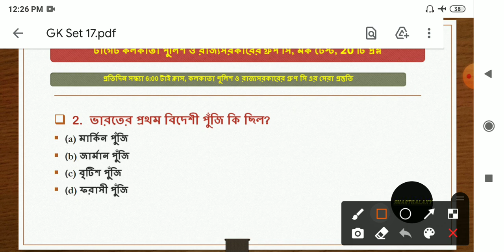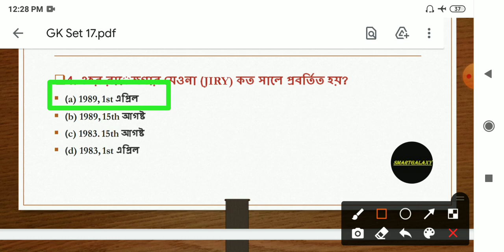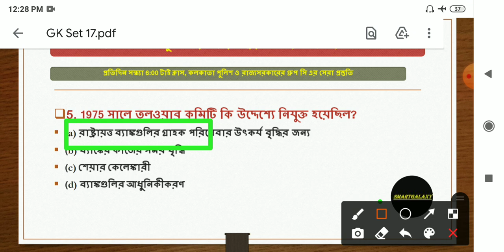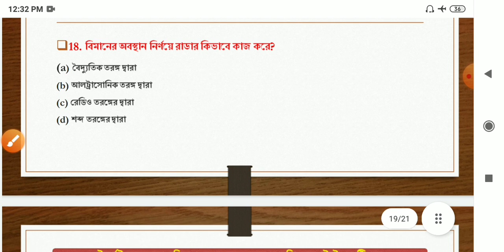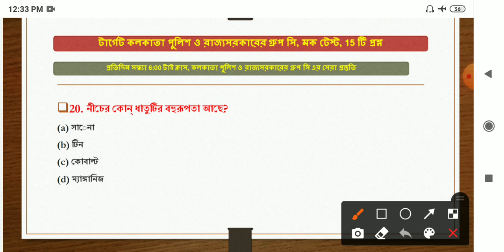পশ্চিমবঙ্গ পুলিশ কনস্টেবল প্রিলিমিনারী পরীক্ষার সেরা জি. কে. প্রাকটিস সেট - ৬ | WBP GK Class - 6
পশ্চিমবঙ্গ ও কলকাতা পুলিশ কনস্টেবল ২০২০ প্রিলিমিনারী + মেইন এর সম্পূর্ণ ই - বুক পিডিএফ লিংক

Group C / D সাধারণ জ্ঞানের ১৫০০টি প্রশ্ন - উত্তরের পিডিএফ লিংক - Check out my product on Instamojo